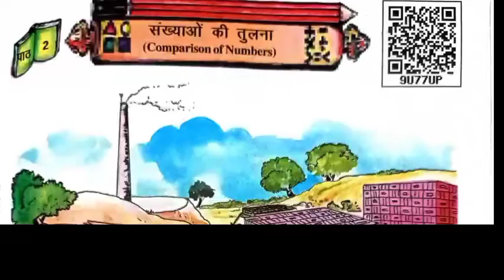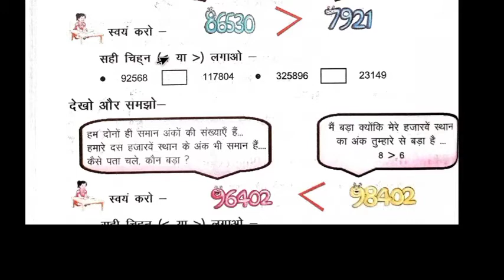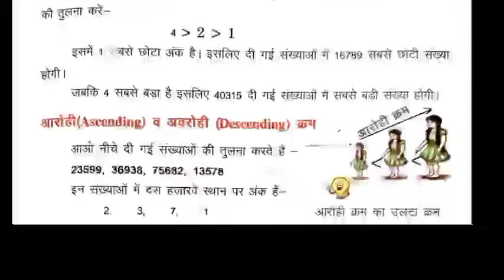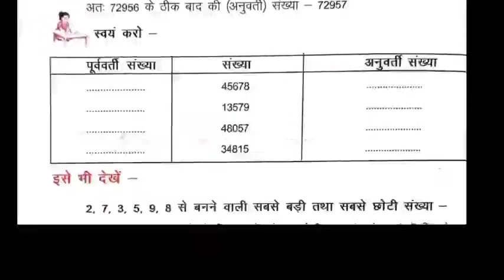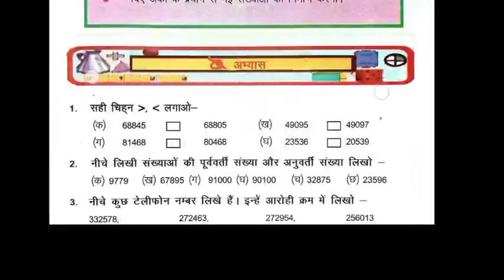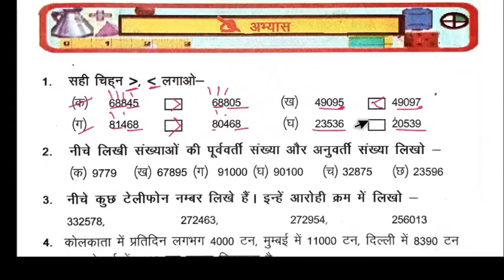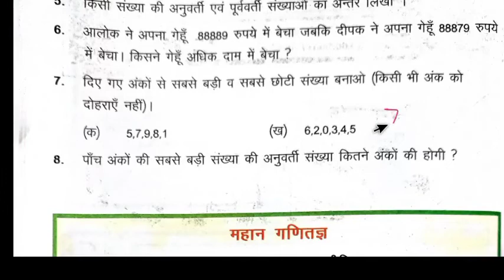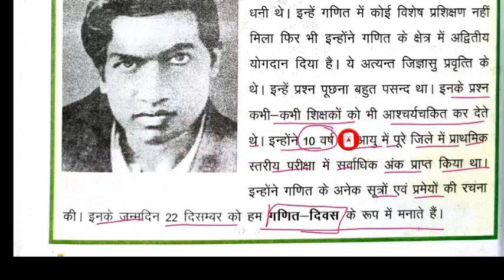CreativeLife संख्याओ की तुलना । Comparison of Numbers Class 4 Chapter 2